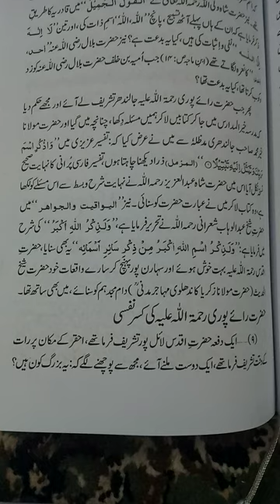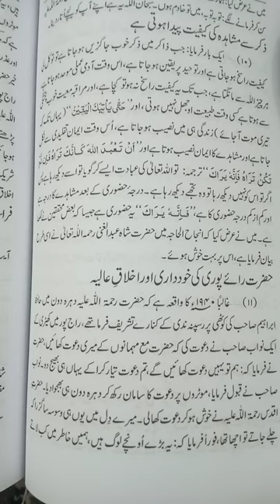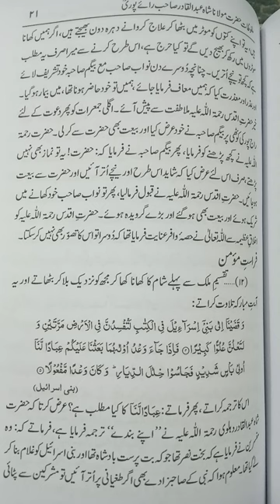Shah Abdul Qadir Raipuri | اللہ والوں کی باتیں | حضرت شاہ عبدالقادر رائے پوری رحمۃ اللہ | clip 6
Wali Allah , Qutab ul Irshad, Shah Abdul Qadir Rahmatullah Ale kay  irshadat

ملفوظات شاہ عبدالقادر رائے پوری ، مولانا محمد انوری لائلپوری
Islamic Bayan
Islamic Sector
Farhat Hashmi
Bilal Jhangir
Multi Channel
Tariq Jamil
deenpur shareef
TALAASH
Wazaif
masnoon duas
Perfect Islam
Risala Wazaif
PeerAbuNuman RizviSaifi
Sachy Wazify
ROHANI WAZAIF
Zakir Naik
Tariq Ramada
Tariq Jamil
Taqi Usmani
Allah Wasaya
Iqbalsalfi
pir hafiz iqbal quraishi
TALAASH
Muhammad Ali
Urdupoint.com
Rohani ilaj Aur Istakhara
Muhammad Ali
Darwaish Tv
Jamia Farooqia
Zaheer Azmi
Kami ki bat
Waseem Vlog
Wasaifonline786
Abu Raihan Mohamadi
Youth Club
MrBeast
Islami Sector 2.5M
Urdu Stunt
Universal Info
Naat
surah baqarh
hadeessharif
islamic naat
khwab mein
islamic channel
islami channel online
quran classes
Trueislamicinfo
islamic knowledge
Zafar Islamic
Shaz Group Official
Khalid Palanpuri
Faizan Media House
RAHE HIDAYAT
Noorani Baate
Mohib Ullah 245 Tablighi Bayanat
Islamic Voice
MuftiTariqMasoodSpeeches
TariqMasoodExclusive